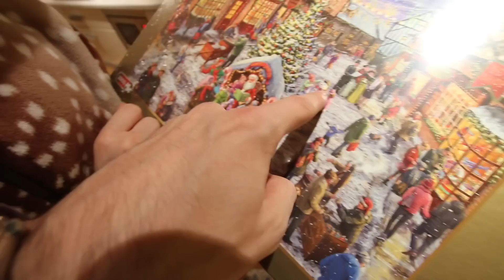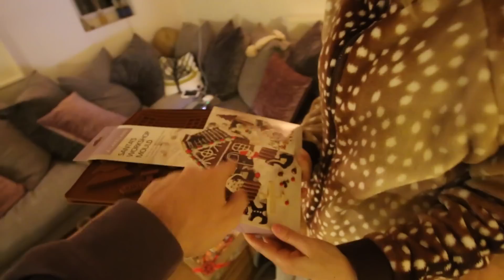DRIVING MY NEW CAR!!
• My Equipment •
• My Links:
SnapChat • PointlessBlog
• Zoe •
• Poppy •
• Sean •
• Music •
Andrew Applepie